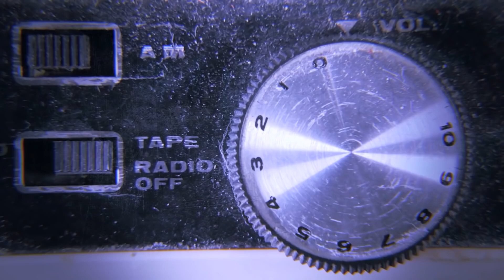4 Chilling True PARANORMAL SECURITY GUARD STORIES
Security guards, especially night shift workers, are often in the front line of experiencing mysterious, and even terrifying, paranormal occurrences. Here are four recent accounts of chilling entities haunting around these guards’ work sites.

From true scary stories to animated horror stories and life after death accounts, there is something for every fan of the macabre and occult. Join us every week for multiple storytime sessions, where we delve into some of the most unexplained and strange occurrences.

NOW ACCEPTING AUDIENCE SUBMITTED STORIES!

Outro Credits:
Greenscreen Thunder Storm HD